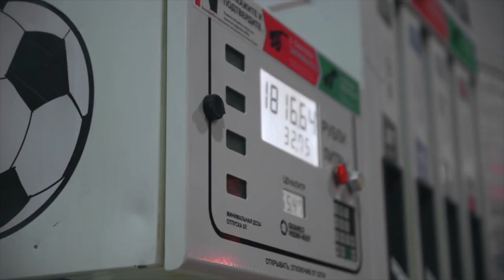BLESSED MANE NO SLEEP | AMG VS BMW M/X series